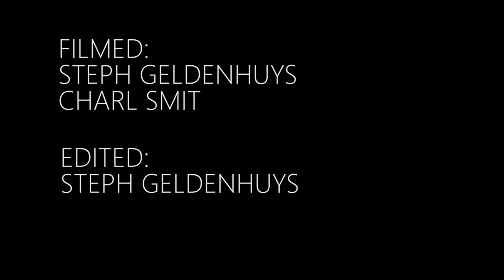Paul Roos Gymnasium Musical 2017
The Epic Fail Musical by PRG 2017